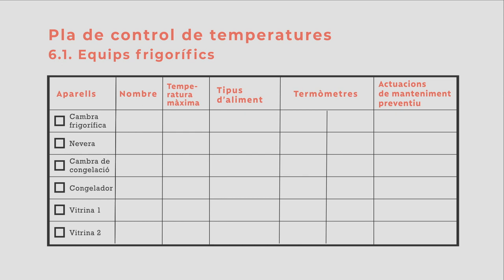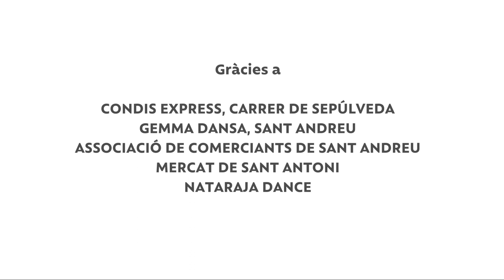Els Autocontrols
Tots els establiments alimentaris han de garantir la seguretat dels aliments que produeixen o comercialitzen mitjançant els plans d'autocontrols. Aquests plans inclouen els anomenats plans de prerequisits, en concret sobre els aspectes següents:
- neteja i desinfecció
- formació i capacitació
- proveïdors i traçabilitat
- plagues
- al·lergens
- temperatures
- aigua
Els plans els has de tenir preparats i implantats en el dia a dia del teu negoci, registrant les incidències que es produeixin i les mesures que has aplicat quan això ha passat.